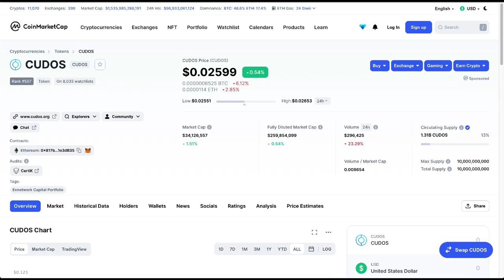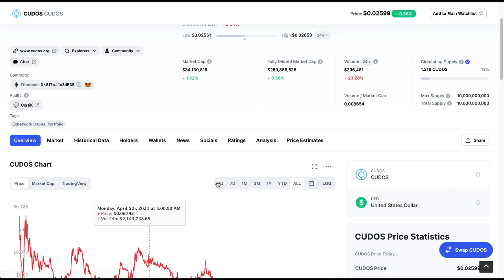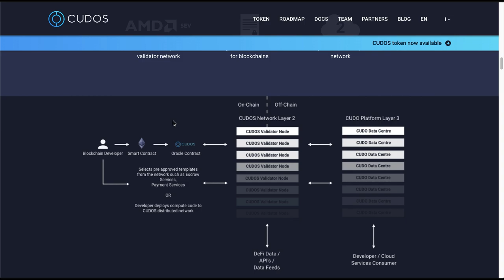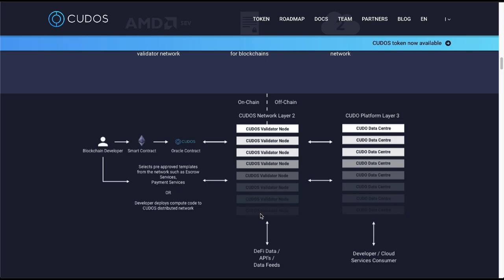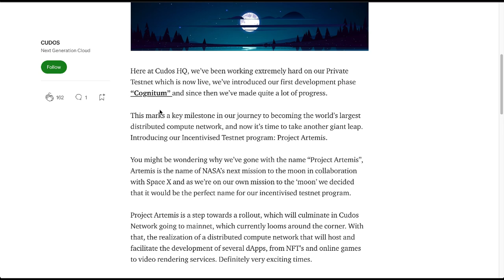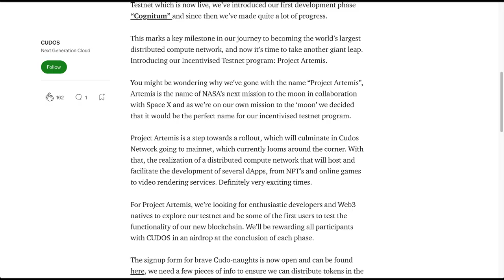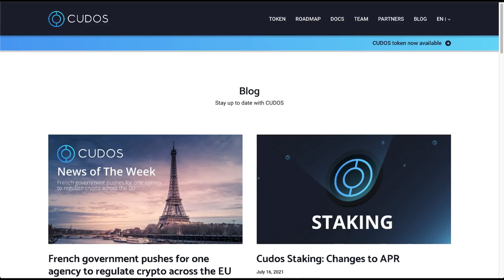CUDOS - Un réseau décentralisé de cloud computing pour tous !! 🇫🇷